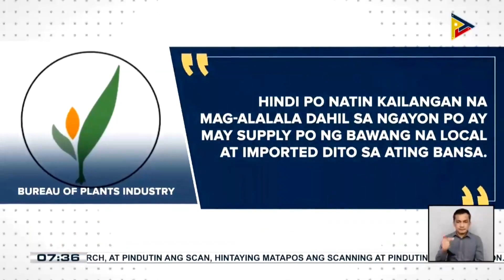BPI, tiniyak na sapat ang supply ng lokal na bawang